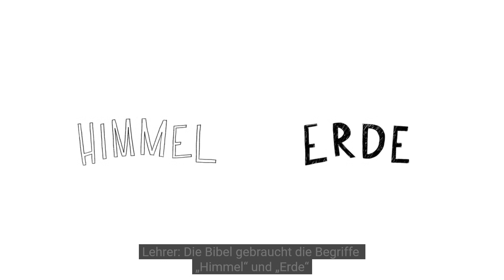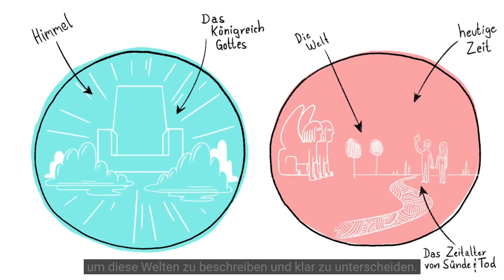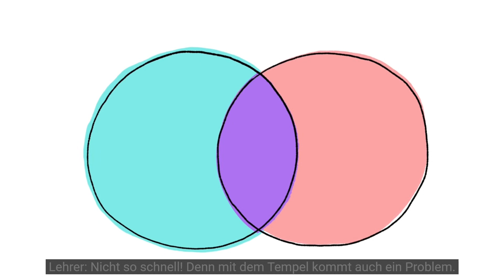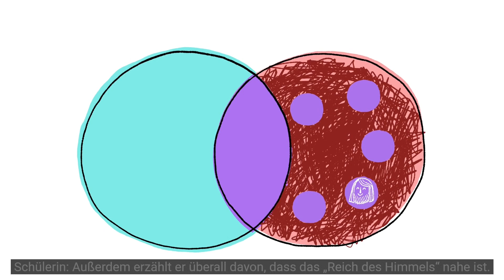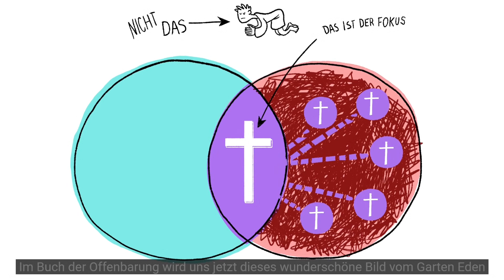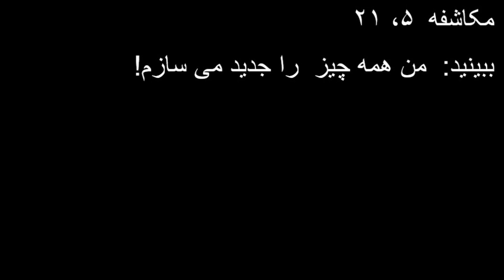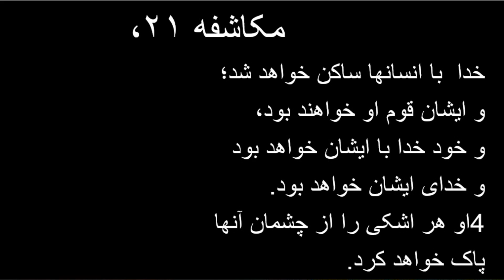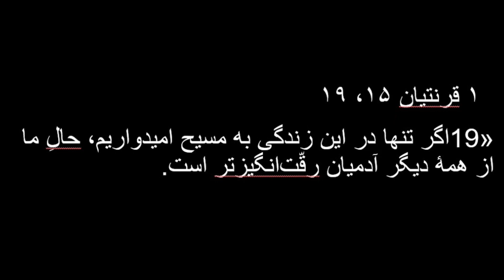مرگ و رستاخیز بدن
Persische Vorlesung über Tod und Auferstehung.